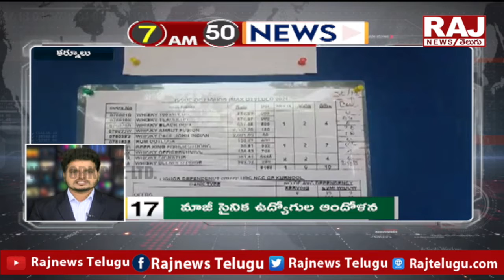పేర్ని నాని ని కలిసిన ఆర్ . నారాయణ మూర్తి | Narayana Murthy | Raj News Telugu